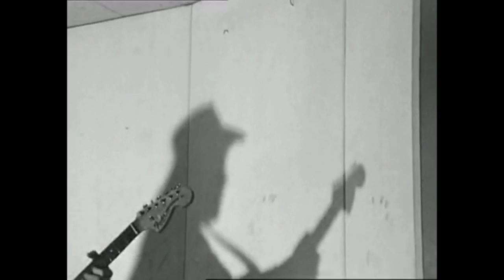Thin Lizzy Colourised 1972 French TV Whiskey In The Jar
Experimental AI colourisation of Thin Lizzy's 1972 performance of Whiskey In The Jar. The first 20 seconds are black and white to show the difference, almost like a Wizard of Oz beginning...